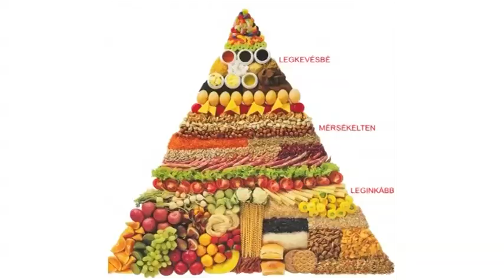Hajdúnánási Televízió: Gyermekorvos tanácsai a vírusos légúti betegségek megelőzéséhez 2024.04.05.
Hazánkban az évente bejelentett betegségek közel 40 százalékát a légúti fertőzés teszik ki. A különböző kórokozók elsősorban cseppfertőzéssel vagy közvetlen érintkezéssel terjednek. Hajdúnánáson is ezekkel a betegségekkel találkozhattak legtöbbet a szülők, hiszen a gyerekeket jelentős mértékben érinti, de előfordult néhány lepkehimlő, skarlát és bárányhimlős eset is